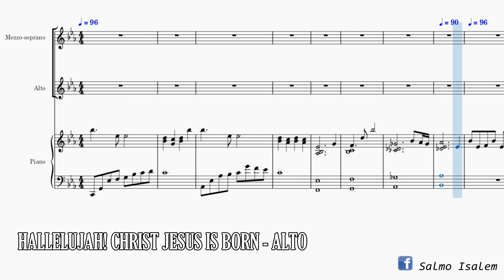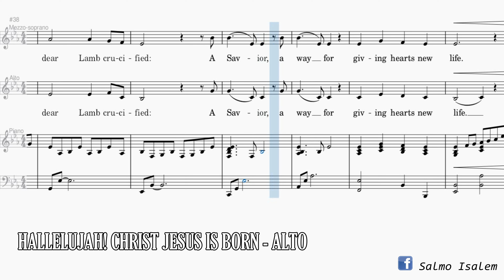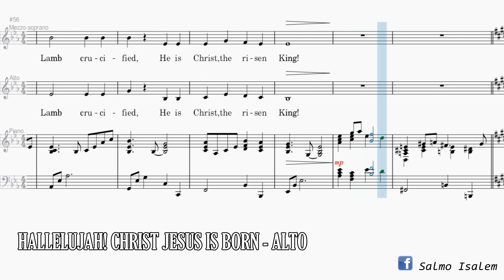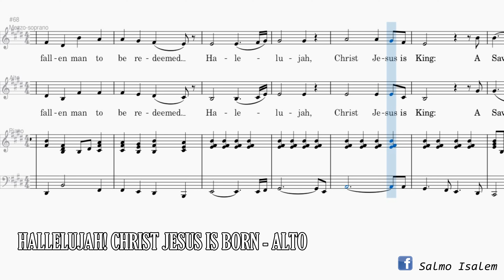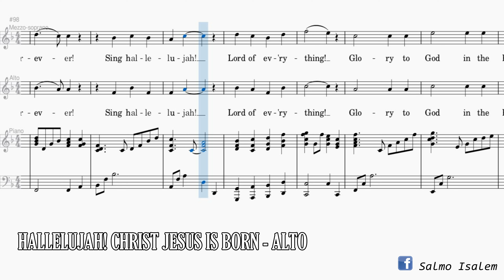Hallelujah! Christ Jesus Is Born (Alto) - Dennis Smith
"HALLELUJAH! CHRIST JESUS IS BORN"
Words and Music by Dennis L. Jernigan

Arranged by Daniel Smith